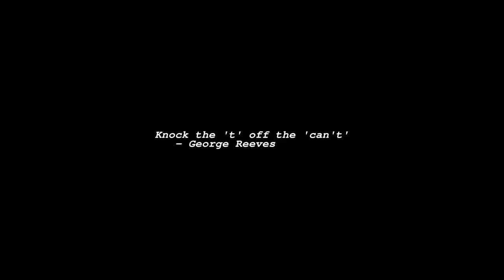Sunrise Time-lapse: Sunday, March 06, 2022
On this day:
    Michelangelo Buonarroti born in Caprese, Italy, 1475
    The aspirin is registered as a trademark of Bayer, 1899
    Lantern Day, Beijing
    Zoltan Kodaly dies in Budapest, Hungary, 1967
    John Philip Sousa dies, 1932
    Edgard Varese's "Ionisation", the first musical composition to use

Today's random fortune, quote, or snark:
We gotta get out of this place,
If it's the last thing we ever do.
        -- The Animals